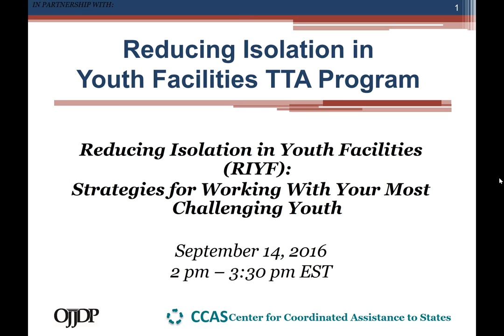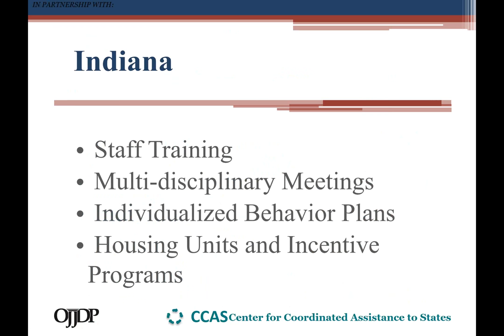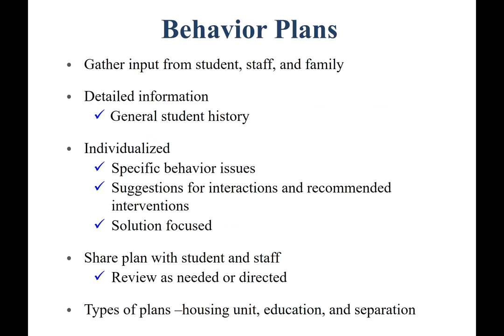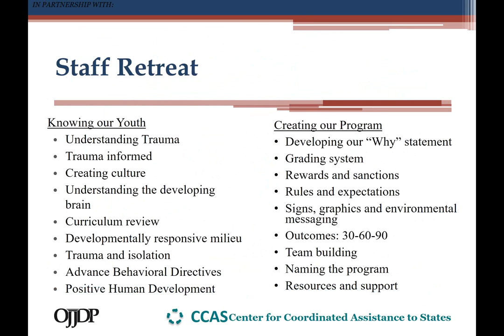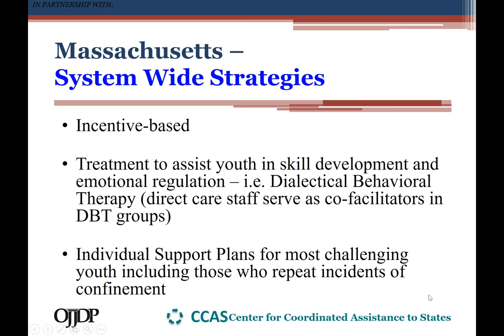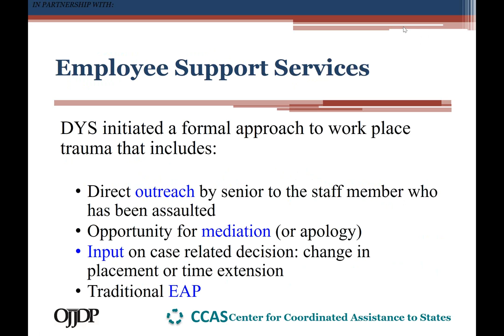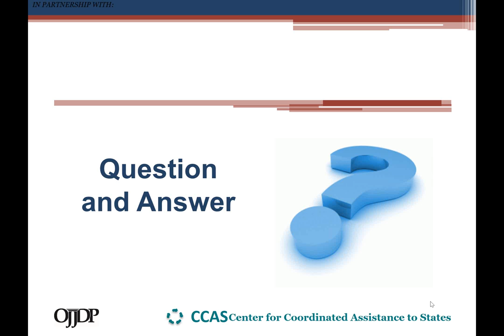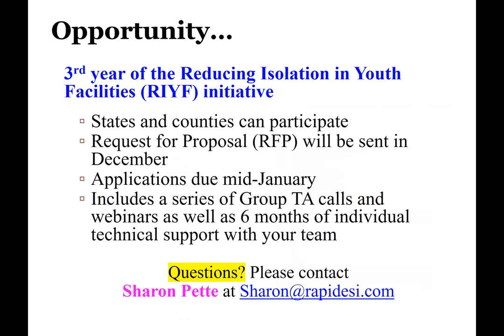Reducing Isolation in Youth Facilities Strategies for Working With Your Most Challenging Youth